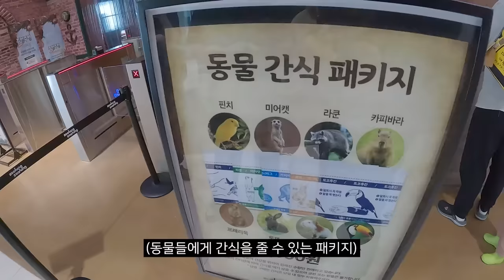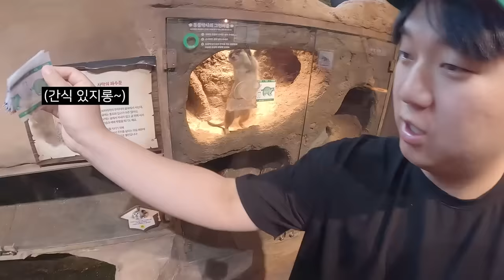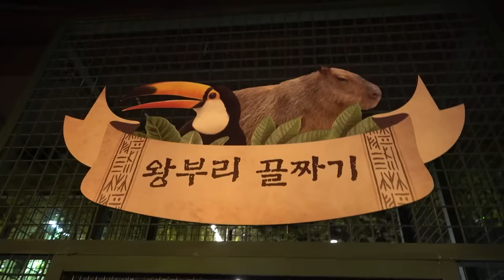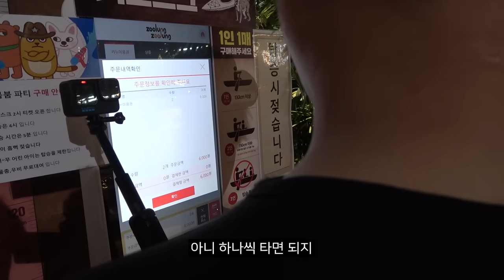조류공포증 있는 친구랑 동물원을 가면 벌어지는 일ㅋㅋㅋㅋㅋ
Song : Title : Your smiling face (너의 웃는얼굴)